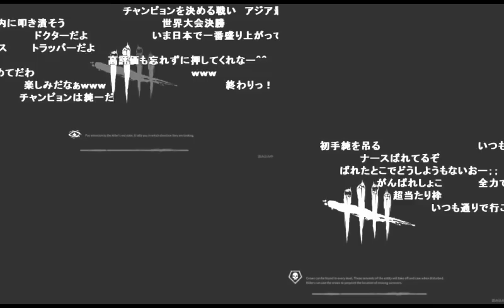「加藤純一vsしょこ」DBD一戦目【2017/06/17】